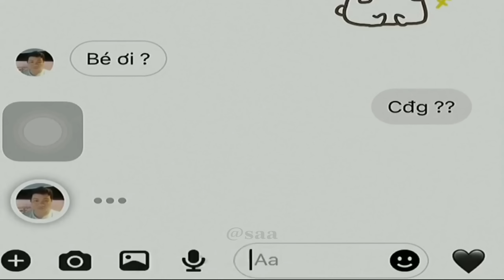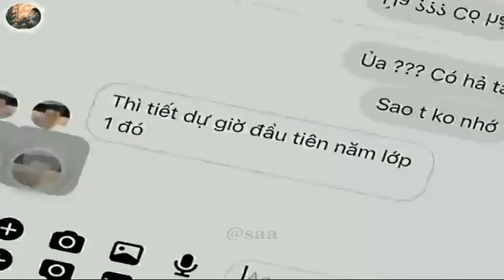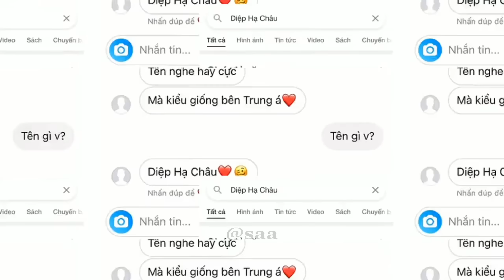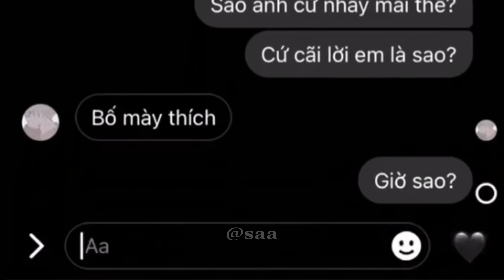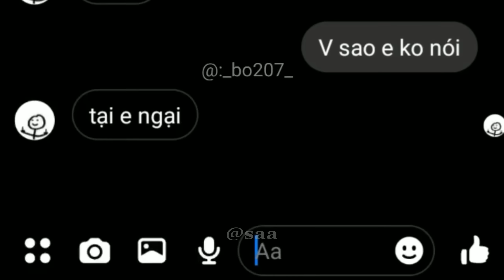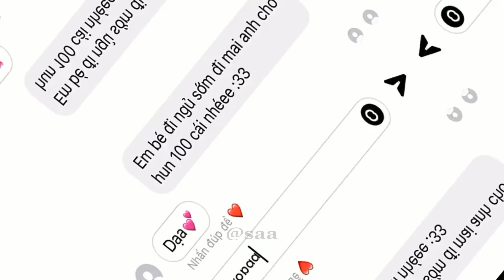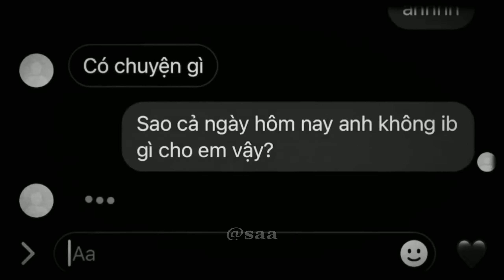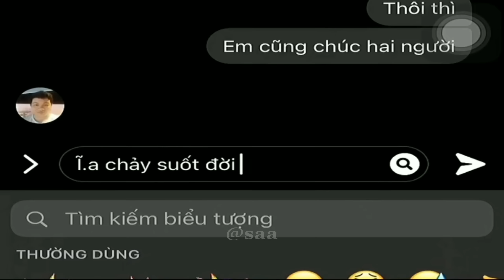「 TikTok Tin Nhắn 」Những dòng tin nhắn tâm trạng buồn vui trên Tik Tok #149